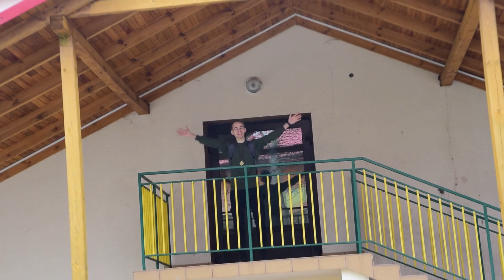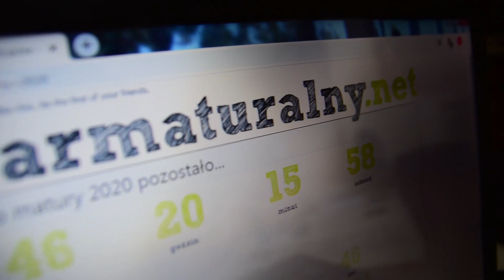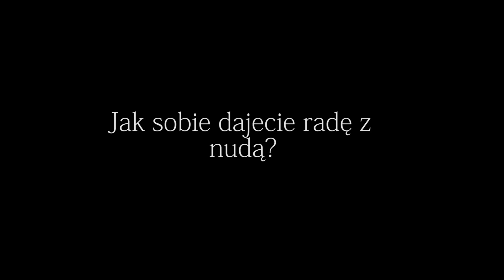Ja VS Koronawirus